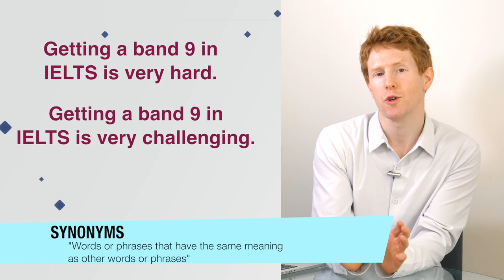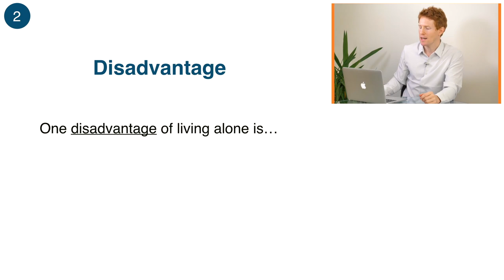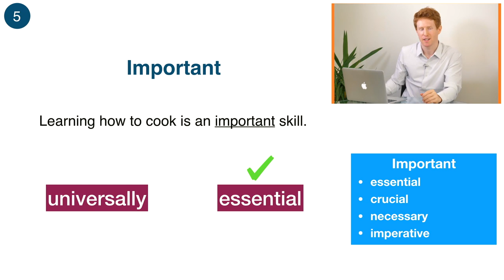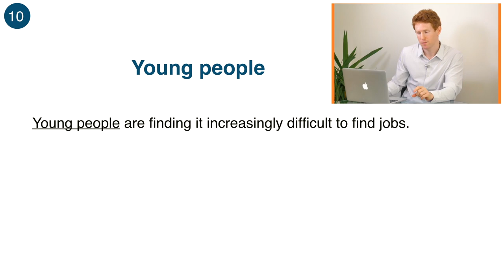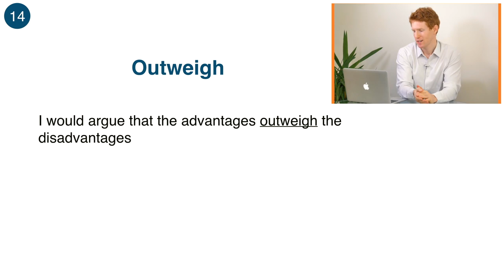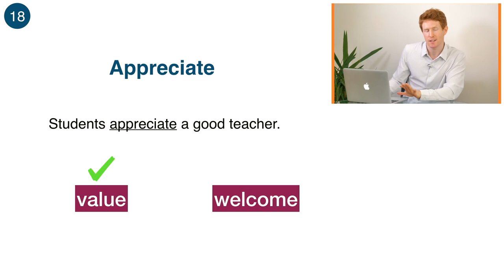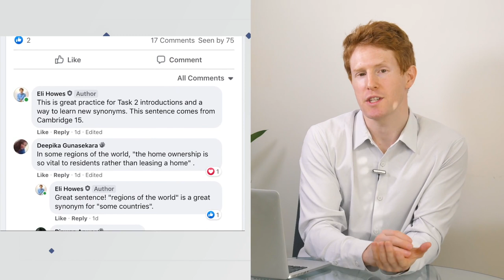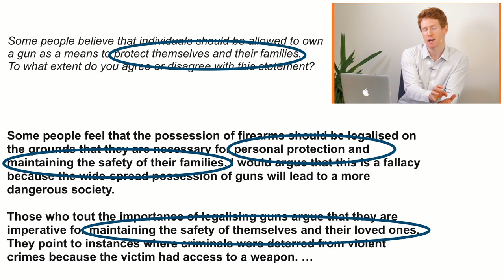IELTS Synonyms | Quiz + Strategies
The tricky thing about synonyms is that they're not always synonyms...
In today's lesson, we'll be doing a synonym quiz of 20 important synonyms to learn for IELTS. After that, we'll be looking at 3 methods to effectively learn synonyms so that we can score higher in the IELTS test.

0:00 - Introduction
02:12 - Synonyms quiz
18:30 - Tips and Strategies for learning synonyms